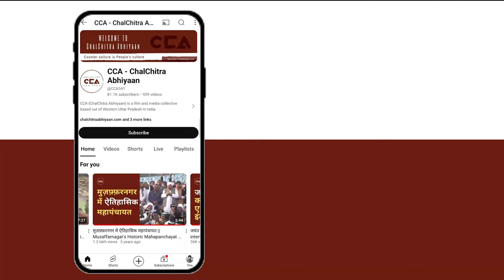नगीना के दलितों में चंद्रशेखर की भयंकर लहर || Strong support for Chandrashekhar among Dalits - CCA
उत्तर प्रदेश की नगीना लोकसभा सीट पर पूरे देश की नजर है। वहाँ से आजाद समाज पार्टी और भीम आर्मी के चीफ चंद्रशेखर का यहां से चुनाव लड़ रहे हैं। CCA ने नगीना लोकसभा के सीट में दलित समाज के लोगों से 2024 लोकसभा चुनाव के बारे में बातचीत की। दलितों का कहना है कि इस बार हम चंद्रशेखर को मौका देना चाहते हैं।
CCA की टीम की ग्राउंड रिपोर्ट।

टीम - नकुल सिंह साहनी, मौ. सावेज़ चौहन, शाकिब यामीन रंगरेज, विशाल स्टोनवॉल, इकरा अय्यूब सैफी

The entire nation is focused on the Nagina Lok Sabha seat in Uttar Pradesh. From there, leaders of Azad Samaj Party and Bhim Army, including Chandrashekhar, are contesting the elections. CCA engaged in discussions with members of the Dalit community regarding the 2024 Lok Sabha elections in the Nagina constituency. Dalits expressed their desire to give Chandrashekhar a chance this time.

Crew - Nakul Singh Sawhney, Mohd Savez Chauhan, Shakib Yameen Rangrezz, Vishal Stonewall, Iqra Ayyub Saifi